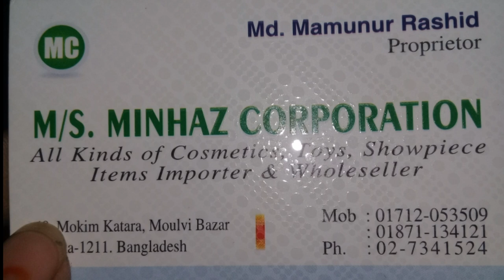পেন্সিল লিপিস্তিক কিনুন পানির দামে/pencil lipstick price